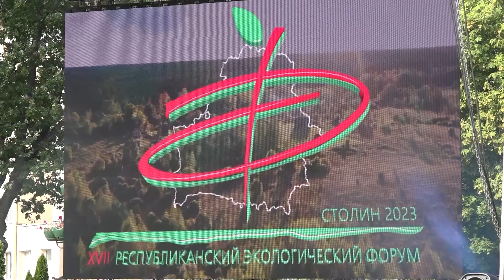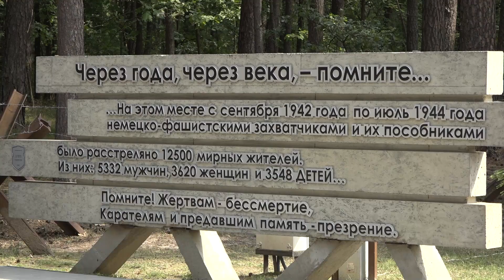Столинщина принимает гостей. XVII Республиканский экологический форум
На Столинщине, в уникальном в своем роде регионе Полесья, состоялся XVII Республиканский экологический форум, приуроченный к Году мира и созидания. Его проведение стало свидетельством того, что в Беларуси уделяется повышенное внимание вопросам экологии. В рамках форума состоялась церемония открытия  заказника местного значения "Пойма Львы" и множество других интересных мероприятий. Их участниками  стали наши корреспонденты и сейчас поделятся своими впечатлениями.